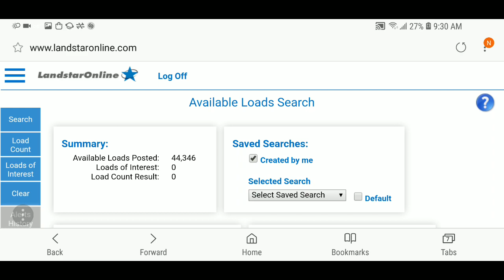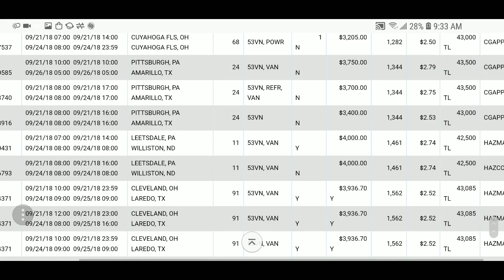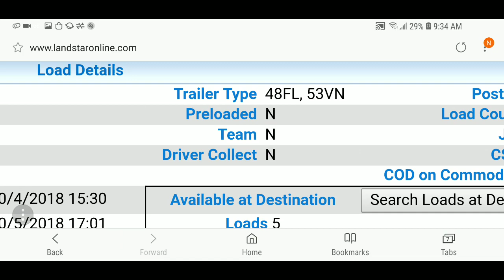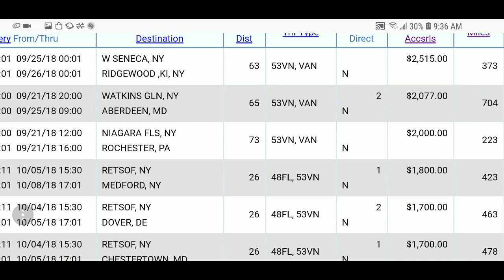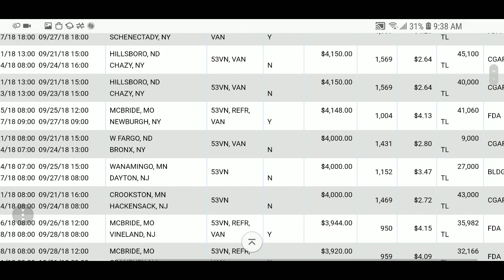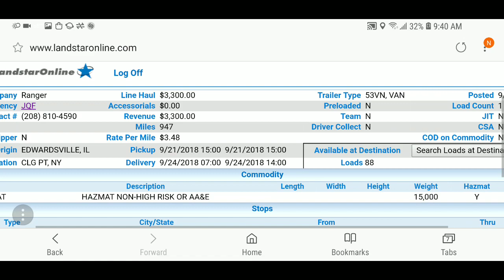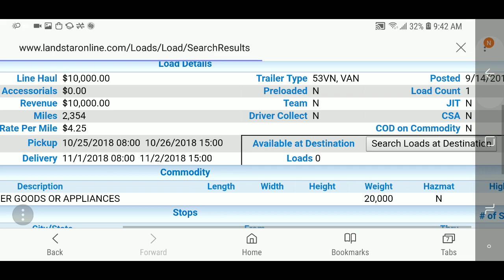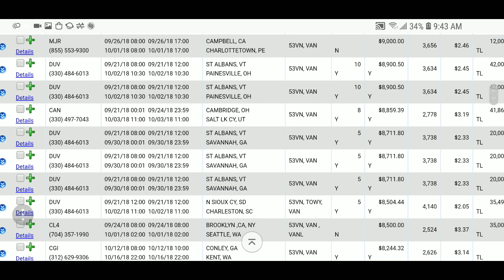Landstar's load board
Friday loadboard not bad day to book a load